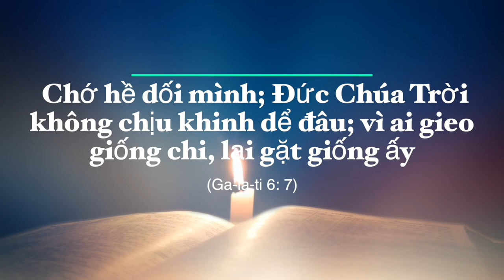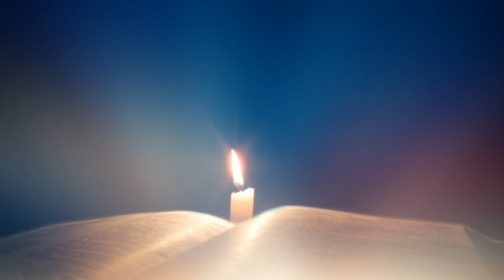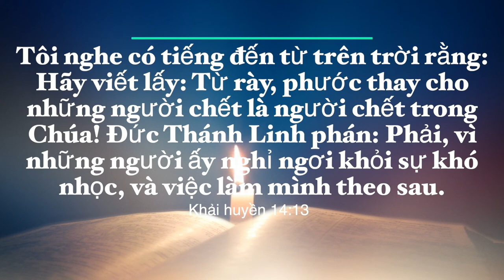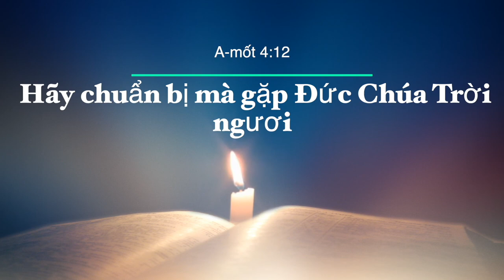VATV | Hội Thánh Baptist Riverdale 09-05-2020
VATV |  Hội Thánh Baptist Riverdale - Mục sư Hồ Chí Hiếu
Hội Thánh Thứ Nhất Bap Tít Việt Nam  - 6333 Auburn Avenue , Riverdale MD 20737